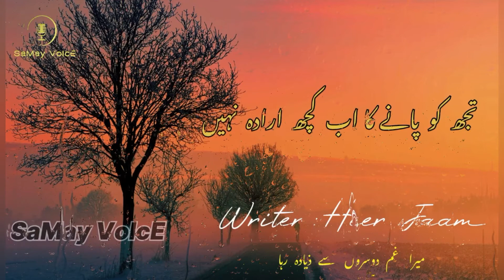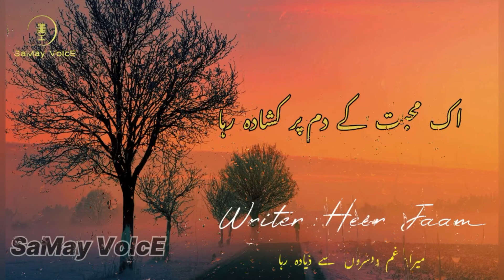Heer Jaam ki Bahtreen Urdu Ghazal | Status | Sad Poetry 😔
urdupoetry,